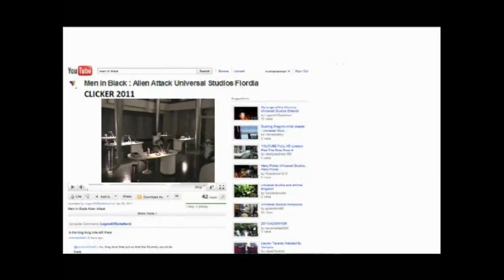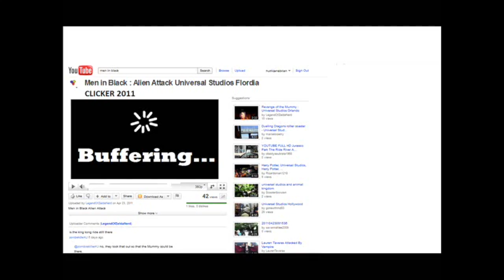Men in Black 2011 Clicker Video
Agent Zed has a mission for the MIB agents; teach the visiting Twistron aliens the best of pop culture...